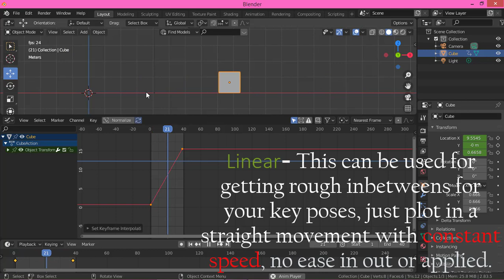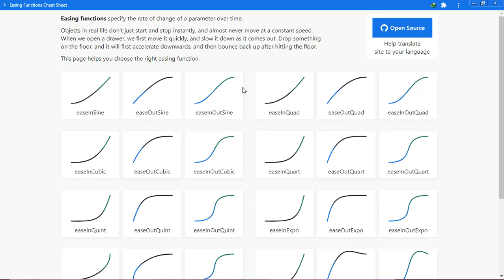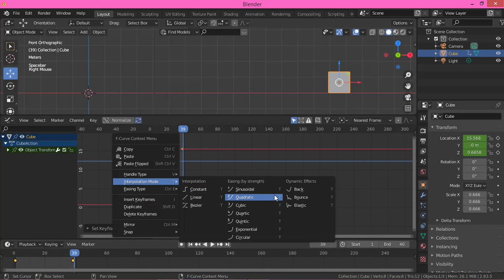Interpolation mode in Blender- Blender Animation Tutorial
This video show all the interpolation in blender and how they can be used. this link show the easing types given in blender